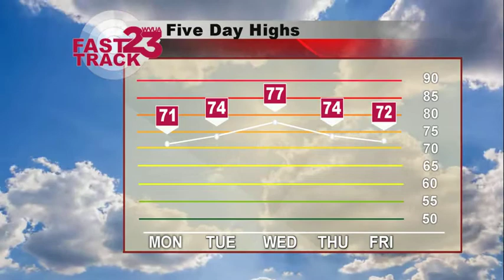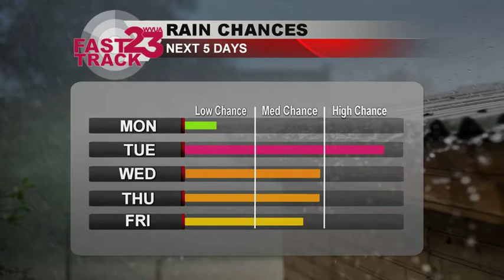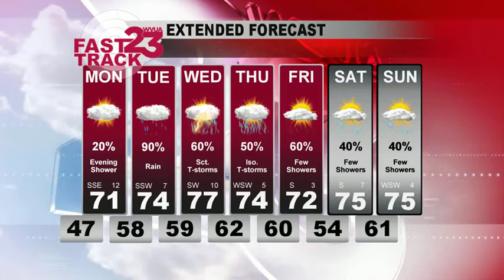WVUA Weather Webcast Sunday March 8